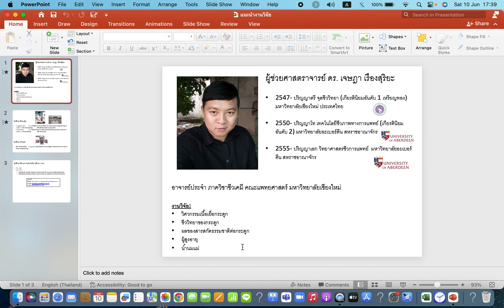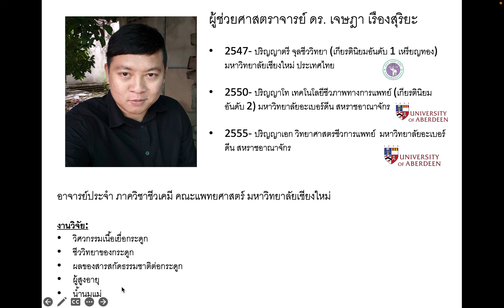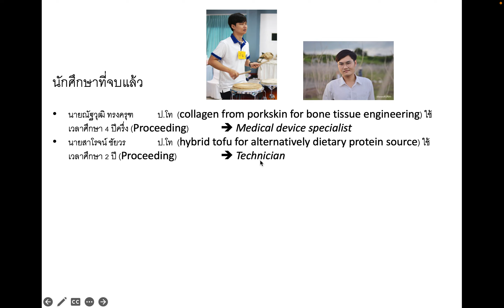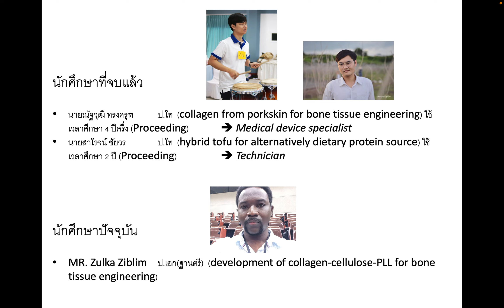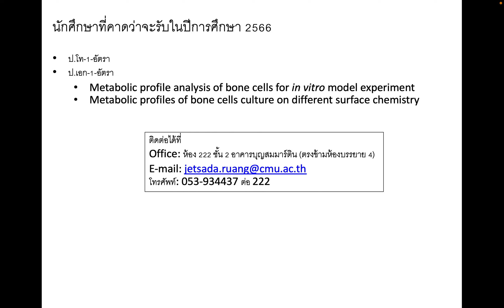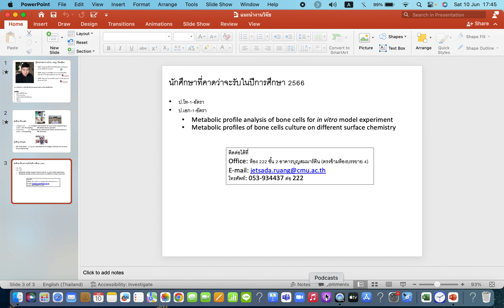แนะนำงานวิจัยของห้องปฏิบัติการ-66